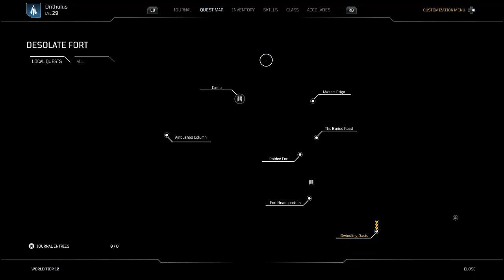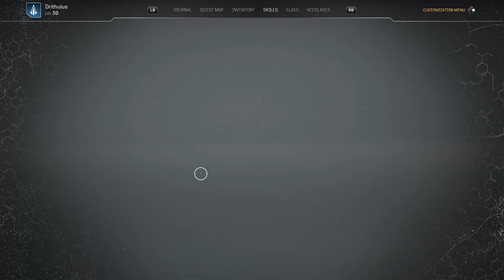OUTRIDERS Hitting Max Level On World Tier 10 PC Gameplay Walkthrough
Hitting max level in Outriders while playing on World Tier 10, still 5 more to go. This game is awesome despite its problems.

Like, sub, share, follow, hit that notification bell and above all enjoy the content here at Drithulus Gaming on all the links below, can’t do this without all your support and I love chatting and interacting with the community here.

• Follow me on other social media here with these links for more chances to be updated on great content and other places to grow.

• Feel like supporting? Support is more than donations but if you feel the urge to then follow these links:

Cheers and I hope you enjoy your time with me at Drithulus Gaming.